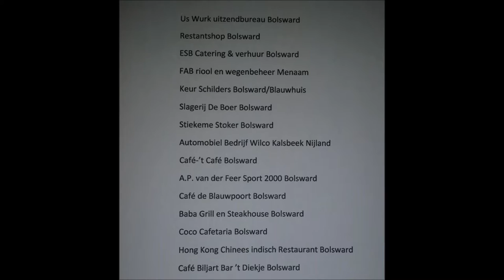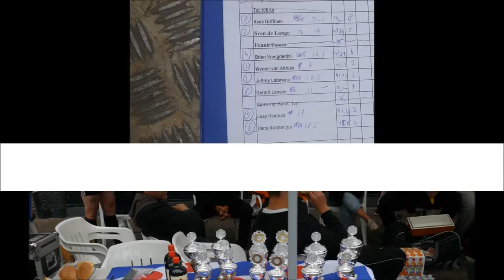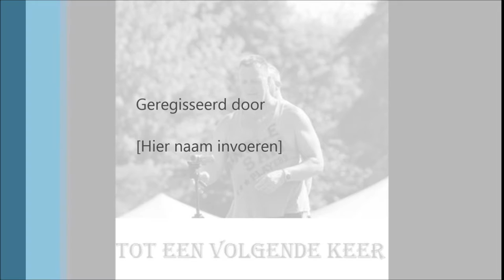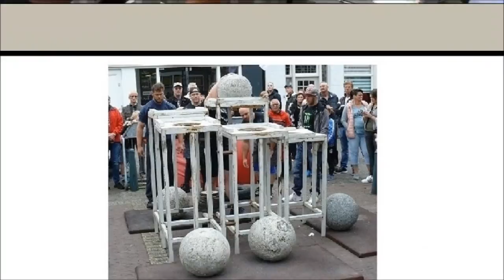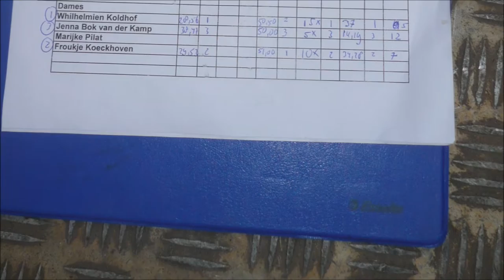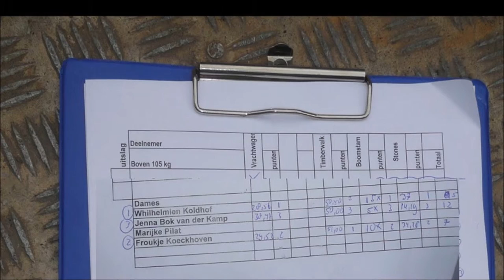De sterkste man / vrouw in Bolsward 2017: DE HELE FILM.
De sterkste man / vrouw in Bolsward 2017:
Sterkste man van Zuid- West Friesland 2017.
Kwalificatie tot 105 kg
Sterkste vrouw van Fryslân 2017.
Open Fries kampioenschap vrachtwagen trekken 2017.

deelnemers:
BOVEN 105 kg:
Kelvin de Ruiter.
Arno Louwsma (uitgevallen na het vrachtwagen trekken) .
Henk Vonk.
Johan Peperkamp.
Gert Rabe.
Paul Wassenaar.
Johnny Meijerhof.

Tot 105 kg:
Kees Griffioen.
Sven de Langen.
Frank Peters.
Brian Vreugdenhil.
Werner van Althuis.
Jeffrey Laterveer.
Gerard Lensen.
Joep van Kemenade.
Joey Henraath.
Hans Kramer.
Bjorn van Kimswerd.

Dames:
Willemyn Kolthof.
Jenna Bok van der Kamp.
Froukje Koeckhoven.

Organisatie Louw Louwsma & Wout Zijlstra !

US WURK UITZENDBUREAU.
RESTANT SHOP.
ESB Cathering & verhuur.
FAB riool en wegenbeheer Menaam.
HENK KEUR SCHILDERWERKEN.
SLAGERIJ YDE DE BOER.
DE STIEKEME STOKER.
Wilco Kalsbeek (autobedrijf) Nijland.
CAFE 'T CAFE BOLSWARD.
A.P. van der Feer Sportzaak.
CAFE DE BLAUWPOORT.
BABA grill en steakhouse.
COCO cafetaria.
HONG KONG chinees Indisch restaurant.
Cafe biljart 'T DIEKJE.
Bruin cafe 'T ANKER.